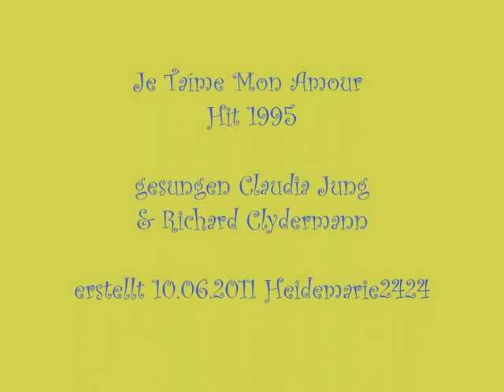Je Taíme Mon Amour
Hit aus dem Jahre 1995
gesungen von Claudia Jung & Richard Clydermann